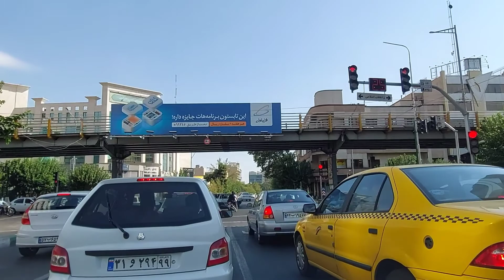Tehran Driving from Hafez Bridge to Rahahan SQ - Iran ایران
about this video : Today, I am trying to show you a driving tour from Hafez Street to Tehran Rah ahan Square through Tehran City Tour. These two areas are one of the most important and oldest neighborhoods in Tehran, which is a place of travel for many citizens and people of Iran. Join my virtual tour in Tehran 2021 with Mina camera
Thank you very much that you are part of our family.😍😍
About Me:
Hello, my friends, first I want to say that I love you
My name is Milad. I am 35 years old and love to travel and adventure. In this channel, you will see beautiful places and their streets by walking in the cities of Iran, especially its capital, Tehran. Also, by walking in Tehran, you will get to know the life of the Iranian peoples. We will go to the Iran Mall and Tehran to show you their important and famous shopping centers. We travel to different cities with Iran Gardi's virtual tour and create a travel vlog for you. You will travel with me to Iranian cities without travel insurance and a travel credit card. You will experience driving in Tehran and the roads of Iran with me and you will see the beautiful nights of Iran. Be with me to have a great experience of traveling to Iran.
🕘 Time stamps chapter:

00:00 start video
00:28 Tehran City
02:39 Hafez Bridge in Tehran city 2021
11:00 Rah Ahan square in Tehran City 2021

Tehran Walking tour in Nahjol balagheh Park on Tehran

Driving on Saadat abad and Shahrak gharb in Tehran (Street view)

Tehran driving Street driving tour in Navab

Tehran driving tour in koohsar forest park

Tehran driving tour in Valiasr street until the parkway

Driving Tour on a rainy day on Sattari Expressway

My camera is my third eye.
My third eye sees for you .